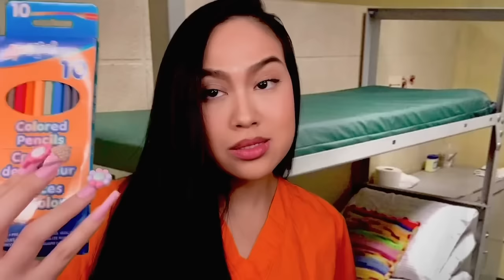ASMR Sassy Prison Inmate Comforts U By Doing your Hair and Makeup | Gum Chewing | Makeover Roleplay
The sassy prison diva is back in this comforting you + hair and makeup roleplay. 🙃 You’ve been having a hard time in prison lately since you’re new and all. Let your new bunkie give you a mini makeover to cheer you up. These are some of the items real inmates use to do their makeup. Listen carefully and you’ll hear some prison gossip as well.

Triggers include: doing your hair, doing your makeup, gum chewing, nail tapping, roleplay, hair brushing, hair play, hair styling, layered sounds, gossip ASMR , makeover, soft spoken, whispering , comforting you ASMR

It really helps the algorithm and the channel. I appreciate it and I thank you for being here 🤍

Tip Jar ❤️